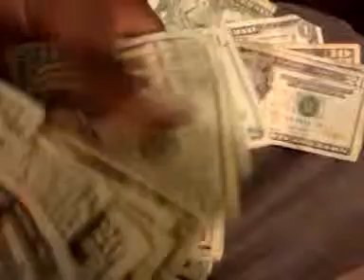Spankez AKA Mr 36 countin bandz again....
Spankez Mr 36 AKA SLIM BOSSALINNI 36 countin bandz again. Pt 3 Follow @spankez1 on twitter